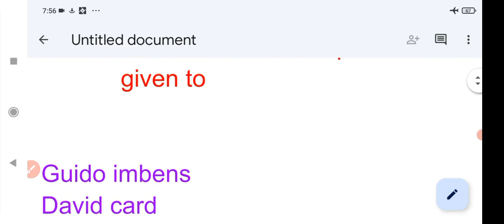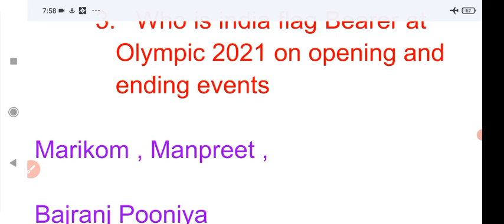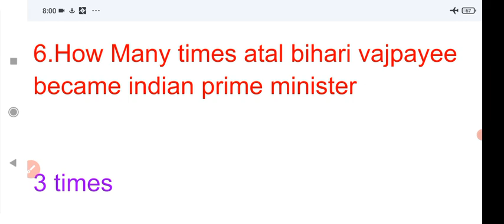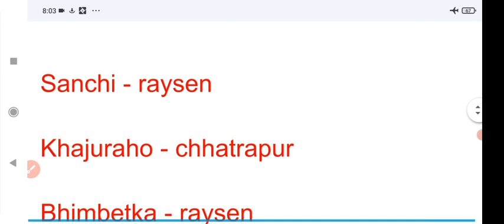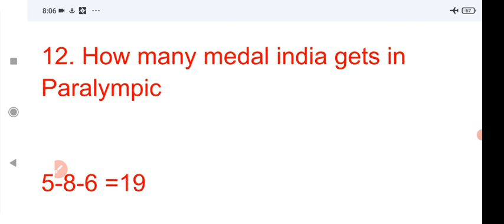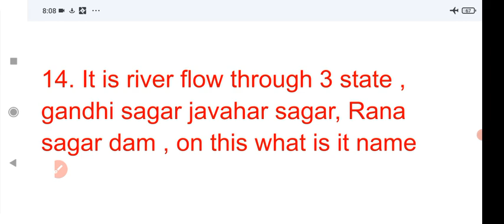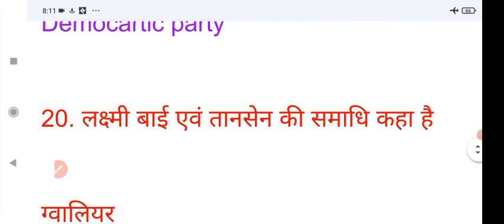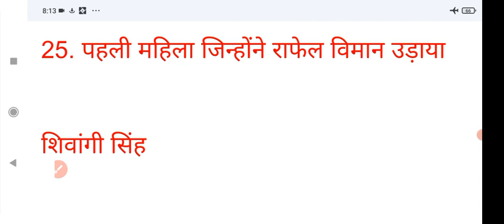Gk for mp civil judge 2022 , general knowledge madhya pradesh civil judge exam 2022, gk mp cj 2022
gk for mp cj 2022 ,

general knowledge mp Civil Judge 2022,

gk Gs mp cj ,